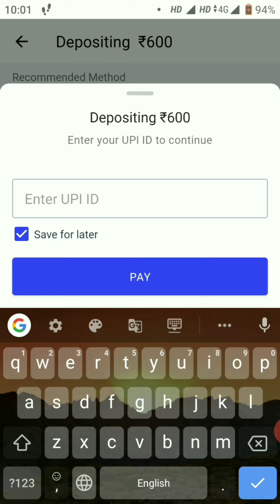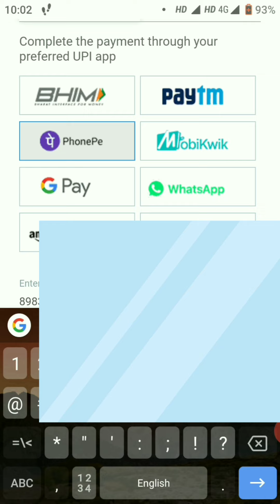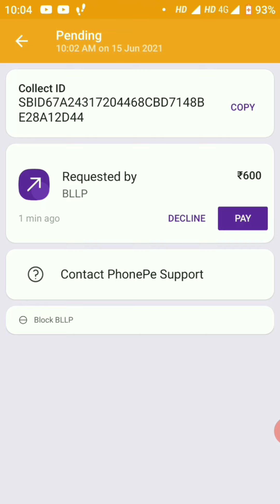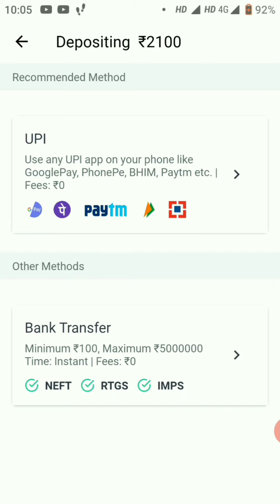📌Important Update Coin Switch Kuber Payment Deposit | Now you can do Payments Through NetBanking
Hello Doston Is Video me hum janane wale hai Coin Switch Kuber Payment Deposite New update ke bare me agar aap bhi coin switch kuber application ka istemal karte ho to yah video apke liye hai,